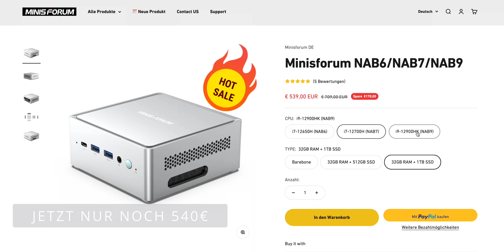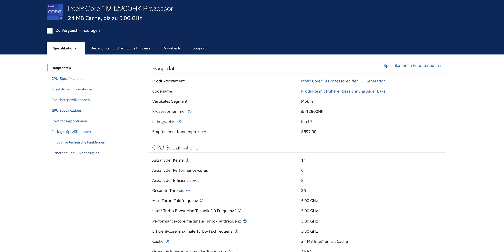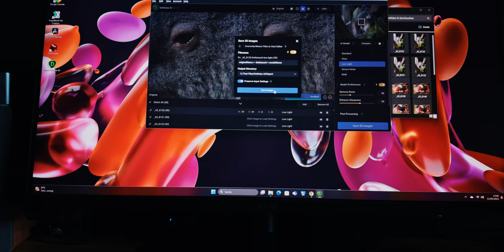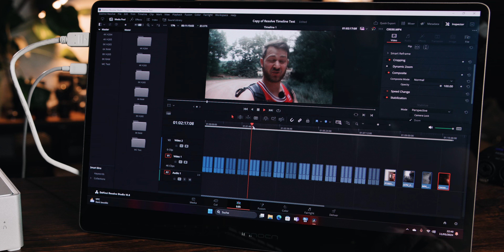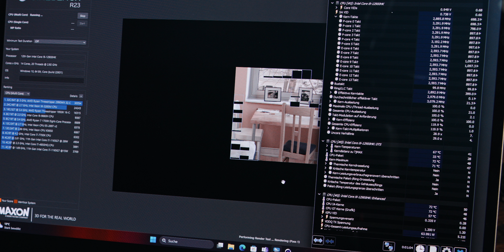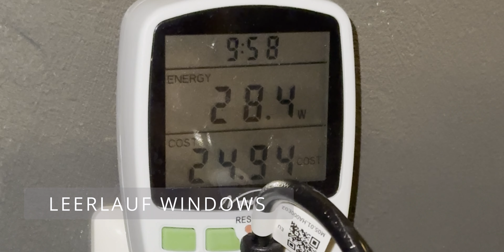Wie viel PC brauchst du wirklich? – Minisforum NAB9 Review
Minisforum NAB9

Der NAB9 wurde mir für dieses Video von Minisforum zum Test zur Verfügung gestellt. Alle Aussagen entsprechen meiner eigenen Meinung. Der Partner hatte keinen Einfluss auf den Inhalt des Videos. Das Produkt durfte ich anschließend behalten.

Inhalt:
00:00 - Intro
00:54 - AMDs Mini-PC Dominanz
01:39 - Minisforum NAB9 im Detail
03:11 - Der Prozessor
04:10 - Anschlüsse
05:26 - Windows 11
05:45 - Benchmarks
07:53 - Photoshop
08:08 - Premiere Pro
08:25 - Lightroom Real World Tests
09:31 - Topaz AI
09:53 - Videoschnitt
11:09 - Gaming
12:01 - Lautstärke
13:06 - Stromverbrauch
13:40 - Fazit